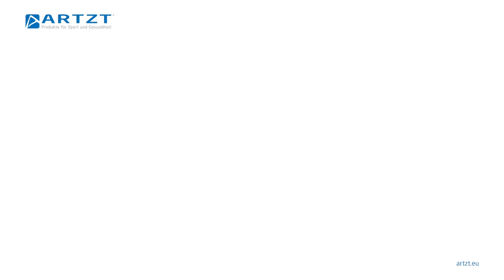Nackenschmerzen einfach zu Hause behandeln | ARTZT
Verspannungen und Schmerzen im Nacken? Der Physiotherapeut Robert Bordás zeigt Dir, wie du ganz einfach zu Hause etwas dagegen tun kannst!